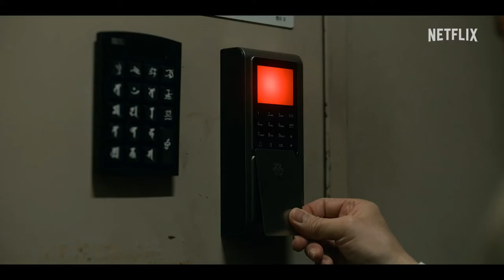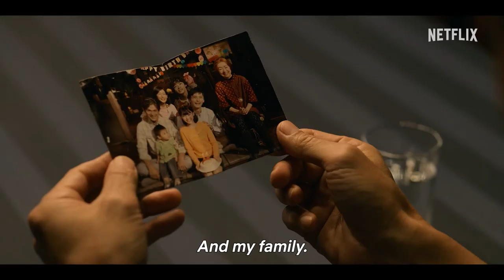HOUSE OF NINJAS | Official Hindi Trailer | Netflix Original Series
⚔ "HOUSE OF NINJAS" – An Upcoming Netflix Original Eight-Episodic Japanese Action Thriller Mystery Drama Series🤩

📝 PLOT :- Set In Modern-Day Japan, “House Of Ninjas,” Tells The Story Of The Tawara Family, The Last Ninja Clan. It Had Abandoned Its Roots After An Incident In The Past, But Now The Family Must Take On The Greatest Crisis In Japanese History, One That Threatens To Shake The Nation To Its Core !!

💫 Starring : Kento Kaku (Disney+’s “The Family, “Tokyo MER”), Yosuke Eguchi ("Rurouni Kenshin"), Tae Kimura ("Your Turn To Kill"), Kengo Kôra ("Shin Godzilla"), Aju Makita ("Shoplifters"), And Nobuko Miyamoto ("Tampopo")

🎬 Directed By : Dave Boyle ("Man From Reno")

📽 Production Company : TOHO Studio ("Godzilla Minus One")

🌟 Set To Premiere On Netflix In Hindi, English & Japanese Languages On 15th February, 2024 !!